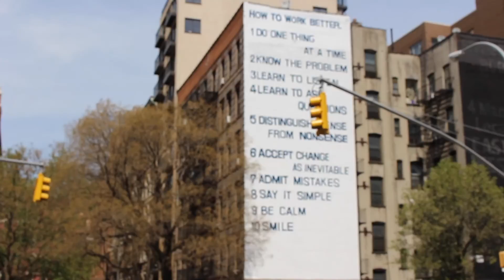YANKEES GAME (4/17/16 - 4/23/16)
I've had this video saved on my computer for the past 2 months and never uploaded it but I actually really like it so here it is.

I like turtlez.

find us here:
kim: